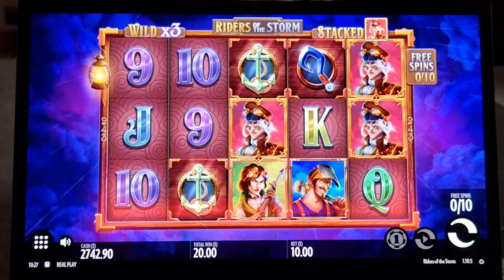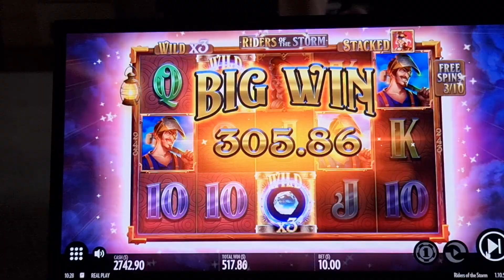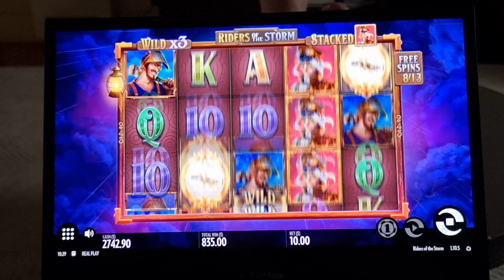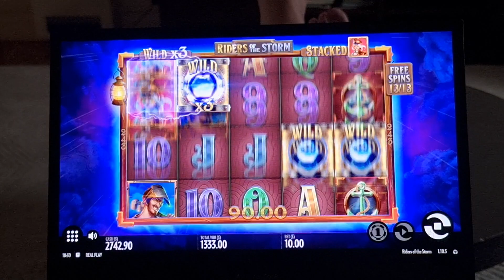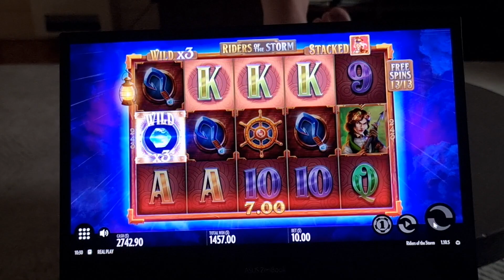Riders of the Storm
A bot of home lockdown play for you guys to watch